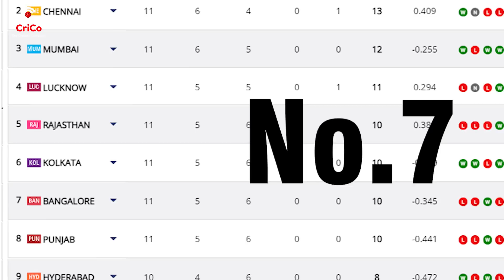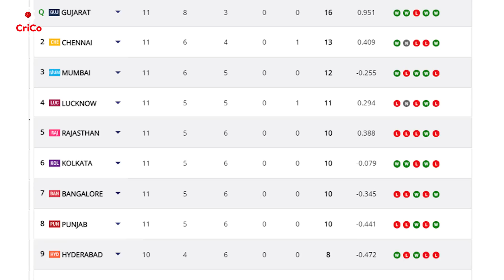Mumbai ने दुनिया हिलाई, सूर्या भाई...सूर्या भाई! | Surya Kumar Yadav | Kohli | RJ Raunak | Crico